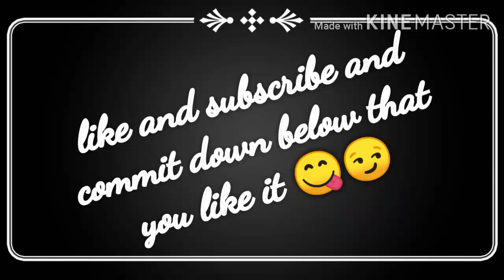i did not know this